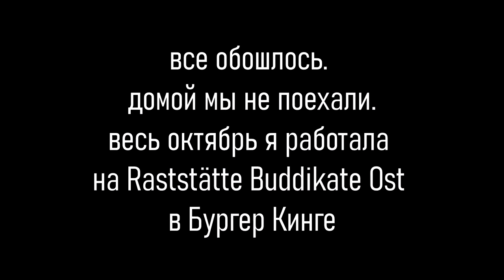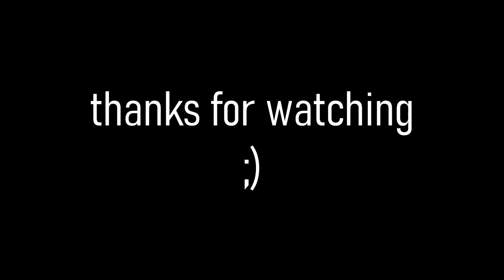2 месяца в ГЕРМАНИИ по Work and Travel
Отзыв Алины о работе в Германии по программе Ferienjob